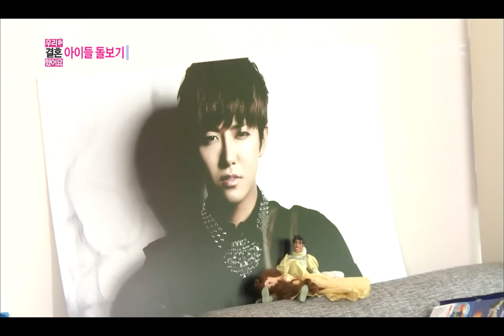We Got Married, Kwang-hee, Sun-hwa(25) #06, 광희-한선화(25) 20130323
방송시간  (토) 오후 05:15~

행사 때문에 잠시 떠난 광희, 부부의 얼굴 그리는 삼형제